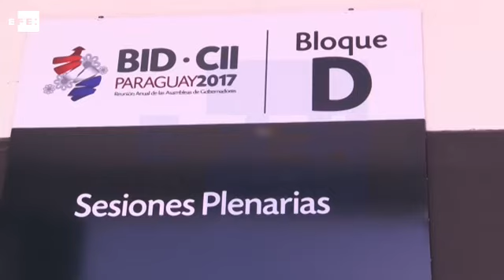El BID inicia formalmente su reunión marcada por la tensión política en Paraguay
Asunción, 1 abr (EFE),(Imágenes: Julio César Rivas).- La Asamblea Anual del Banco Interamericano de Desarrollo (BID) arrancó hoy formalmente con una agenda centrada en la integración económica y el cambio climático, pero que se ha visto marcada por los incidentes violentos de anoche en Asunción, en los que se incendió el Congreso por manifestantes opuestos a la reelección presidencial.

efe,paraguay,asamblea,bid.